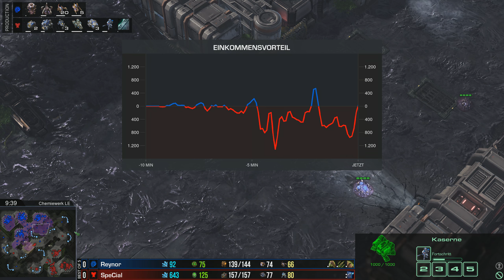Reynor vs Special (ZvT) - Starcraft 2: Legacy of the Void Profi Replays [Deutsch | German]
In dieser Serie werde ich Starcraft 2 Replays von "Profispielern" casten. Dabei wird es sowohl Partien aus offiziellen Turnieren wie beispielsweise der WCS oder WESG geben, als auch Ladder- und Trainingspartien.